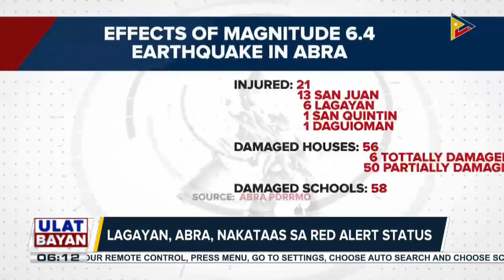Lagayan, Abra, nasa red alert status kasunod ng magnitude 6.4 na lindol kagabi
Lagayan, Abra, nasa red alert status kasunod ng magnitude 6.4 na lindol kagabi; ilang pinsala sa kalsada at gusali, naitala